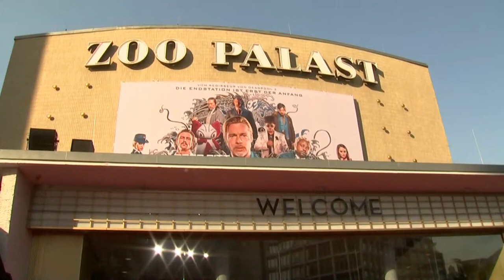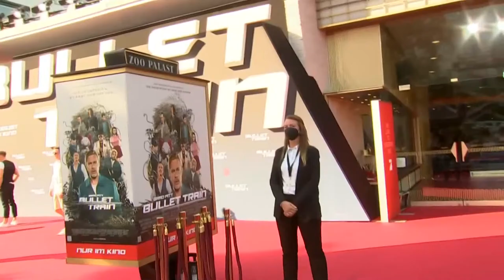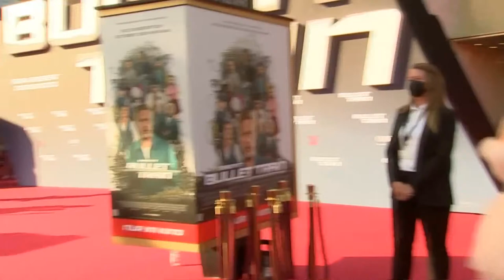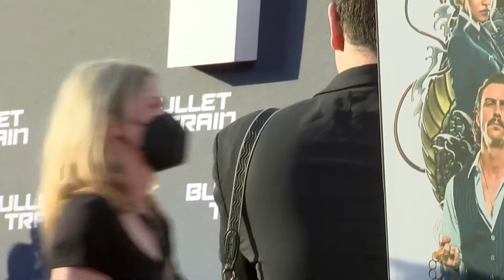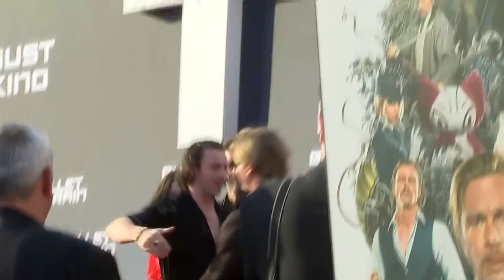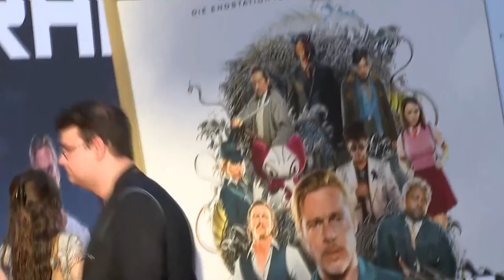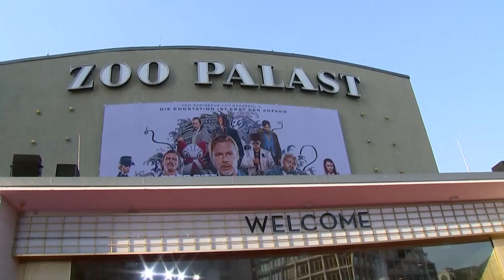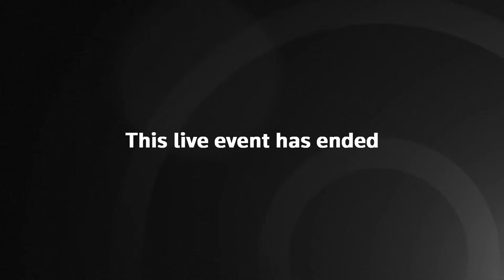Brad Pitt Attends ‘Bullet Train’ Screening in Germany I LIVE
Watch Brad Pitt and his fellow cast members hit the red carpet ahead of a film screening of ‘Bullet Train’ in Berlin, Germany.